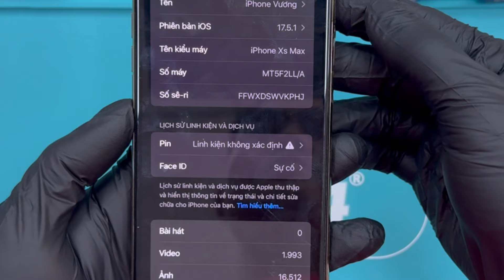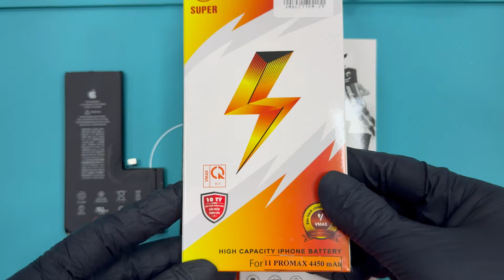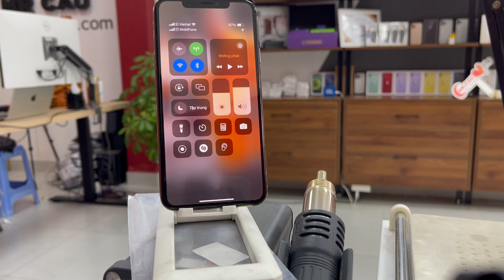Test PIN SIÊU CAO VMAS 3700 mAH trên iPhone xs max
🏠 Hệ Thống Bán Lẻ iPhone iPad MRCAU 💜
💒 Bên em có 3 chi nhánh ở Hồ Chí Minh
✅Địa chỉ:

👉 CN1: MRCAU Q9: Số 969 Nguyễn Duy Trinh Phú Hữu Q9 (Google Maps
👉 CN2: MRCAU Bình Thạnh: Số 139/34 Đinh Bộ Linch, P. 26 Quận Bình Thạnh (Google Maps
👉 CN3: MRCAU Thủ Đức: Số 68 Đường 35, P. Linh Trung, TP Thủ Đức (Google Maps

✅ Dịch vụ:
🔜 Chuyên cung cấp các sản phẩm Apple iPhone iPad chính hãng ❤️‍🩹
🔜 MRCAU xin cam kết với quý khách về Chất Lượng sản phẩm cũng như Dịch Vụ Tốt nhất đối với quý khách hàng. 🥰

👉 1. Hỗ trợ trả góp qua CMND- CCCD trên 18T  cho khách hàng HCM . RIÊNG SINH VIÊN BAO ĐẬU 100% ( Không nợ xấu)
👉 2. Hỗ trợ trả góp qua thẻ tín dụng ONLINE toàn quốc .
👉 3. Giao hàng toàn quốc, hỗ trợ kiểm tra hàng xong thanh toán.
👉 4. Giao lưu thu cũ đổi mới.
👉 5. Anh chị ở xa cần hình ảnh, video thực tế hãy liên lạc với shop ngay. Anh chị nào gần nhớ ghé shop.

🌺 ĐẶC BIỆT: SHOP LUÔN CÓ GIẢM  200K SINH VIÊN (YÊU CẦU THẺ SINH VIÊN) 🌺

🌺 Rất cảm ơn mọi người đã quan tâm tới sản phẩm. MRCAU rất vui khi được phục vụ mọi người.🌺